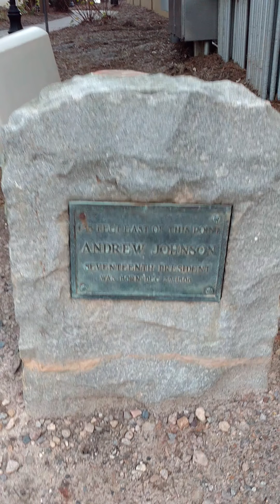Andrew Jackson Birth site HOA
Historical Marker IB HOA